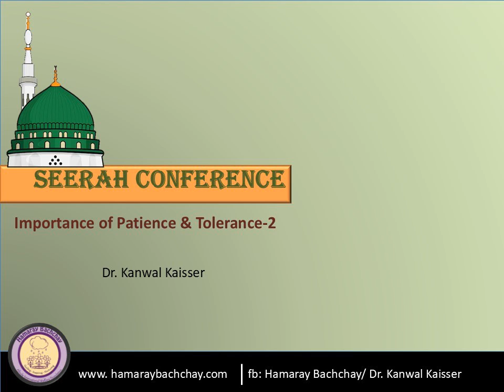Importance of Patience and Tolerance -2 by Dr. Kanwal Kaisser